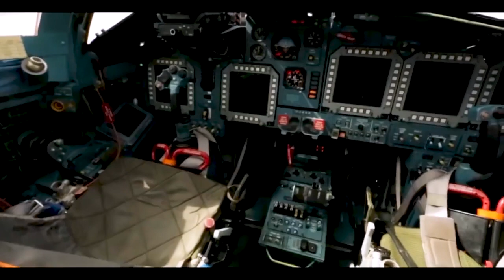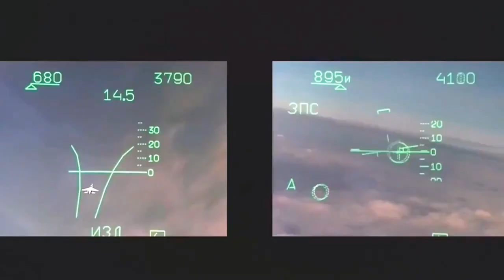10 Best Russian Fighter jet.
Russia has been one of the world’s super power for the last 20 years, after the fall of soviet union. one of the essential arsenals that have kept it among the world’s most powerful nation is its ability to create and develop new fighter jets. In this video we shall see the most dangerous aircrafts/ fighter jets in the Russian air force
top best Russian fighter jets
0:00 intro
 0:19 Sukhoi Su 57.
1:37 Sukhoi  Su 75.
2:55 sukhoi  Su-35.
3:53 Mikoyan MiG-35.
4:45 Sukhoi Su-34.
5:45 MiG-31.
6:55 Sukhoi Su-30.
7:30 Su-27.
8:33 Mikoyan MiG-29.